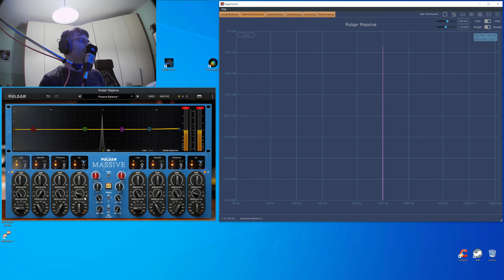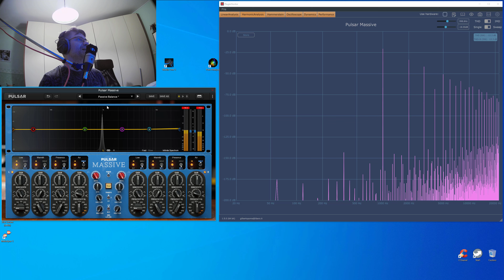Pulsar Audio Massive EQ